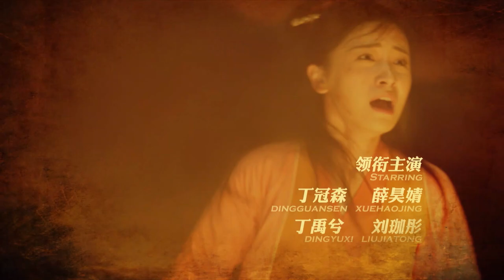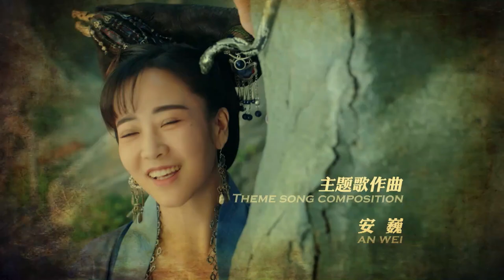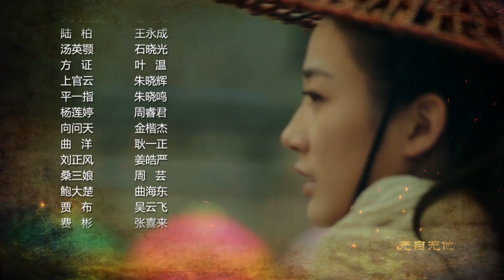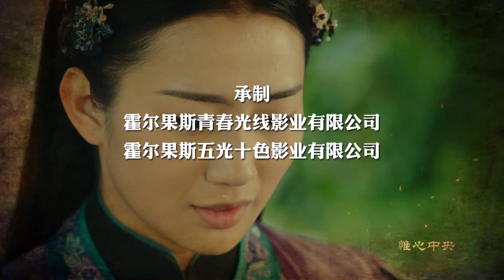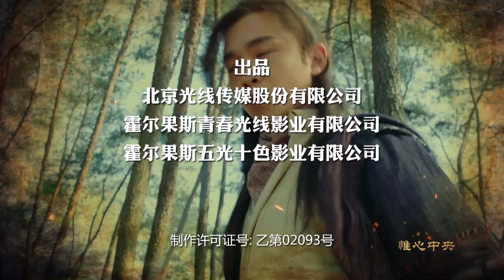【MULTI SUB】State of Divinity EP12 | Ding Guan Sen, Xue Hao Jing, Ding Yu Xi | A Swordsman’s Legacy